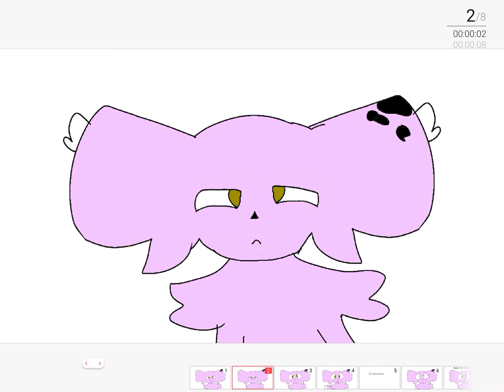My old artstyle ;w;